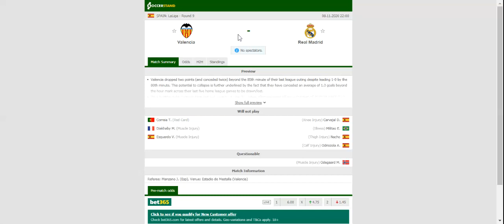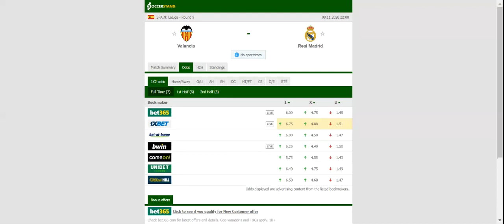VALENCIA VS REAL MADRID PREDICTION & BETTING TIPS - 08/11/2020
2021 college football predictions,
2019 college football predictions,
2020 ncaa football predictions,
nc state football predictions 2020,
2020 nebraska football predictions,
2020 uga football predictions,
10 football predictions 2020,
football songs,
football vines,
football skills,
football daily,
football games,
football khela,
football live,
football pump up,
football anime,
football analysis,
football asmr,
football agility drills,
football american,
football academy,
football anthem,
football boots,
football big hits,
football bloopers,
r/b football,
f c b football,
mattyb football,
s.a.b football,
football chants,